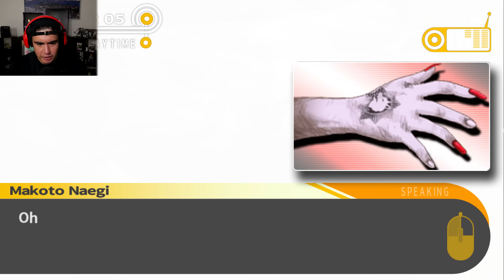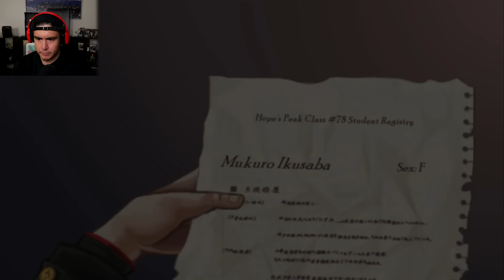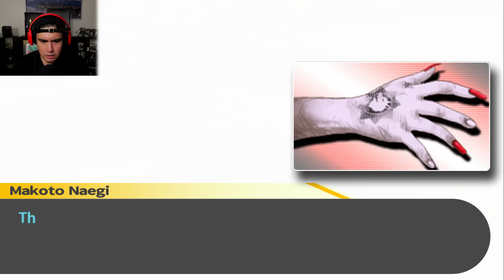A SECRET STUDENT IN THE SCHOOL FINALLY SHOWS UP AT THE WORST TIME | Danganronpa [14]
Danganronpa has twists for it's twists...a secret student was hiding in the school the whole time & the 5th class trial begins...